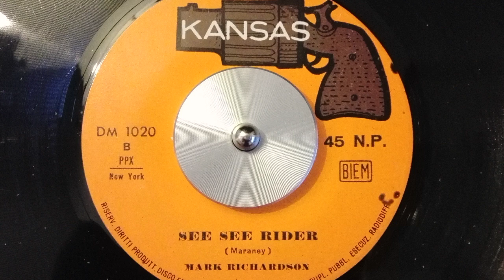Mark Richardson – See See Rider - Kansas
Mark Richardson – I'm Your Puppet / See See Rider
7'' from italian label Kansas